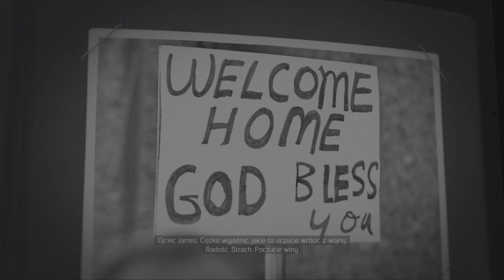Mafia 3 - Edycja Ostateczna | #1 | Tryb trudny - symulacja | PS5 4K PL pslife.pl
🔥 Nowa seria Mafii, tym razem część 3, w najlepszej możliwej odsłonie, w trybie trudnym, symulacyjnym, na Play Station 5. 🔥
Gra: Mafia 3 - Edycja Ostateczna
Konsola: Play Station 5